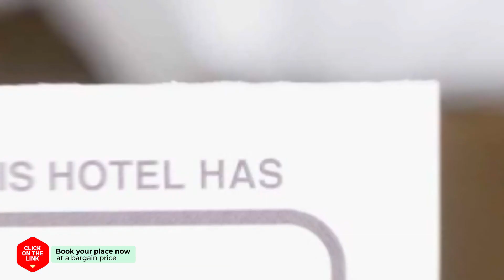Sweetbomok House hotel review | Hotels in Seogwipo | Korean Hotels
Sweetbomok House hotel video review. Hotels in Seogwipo, asian 3 stars hotels.